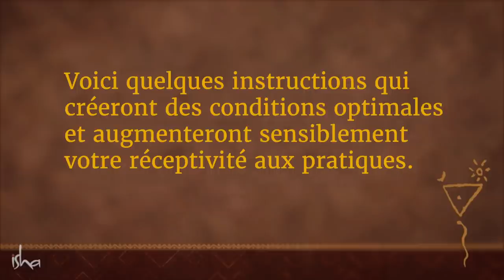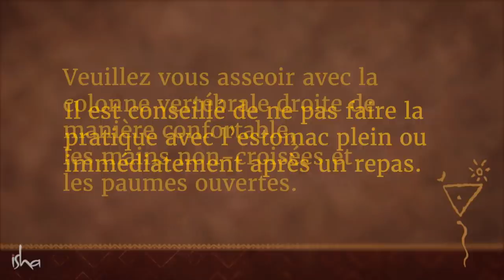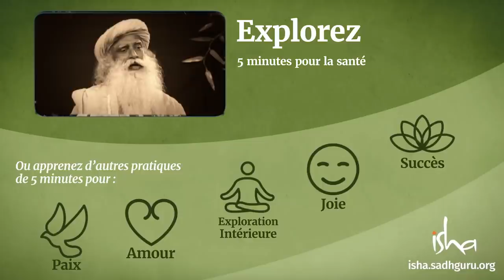Yoga pour la santé : Mouvements directionnels des bras | Sadhguru Français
Cette pratique de Upa Yoga est un moyen simple de détendre l'ensemble du système, en activant les nodules d'énergie au niveau de vos articulations et en exerçant vos muscles sans les mettre sous contrainte.